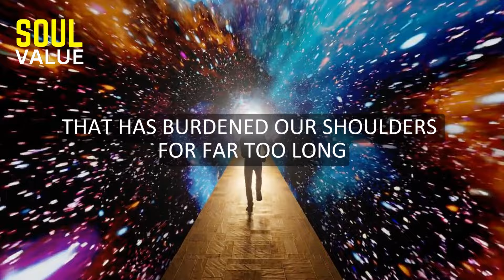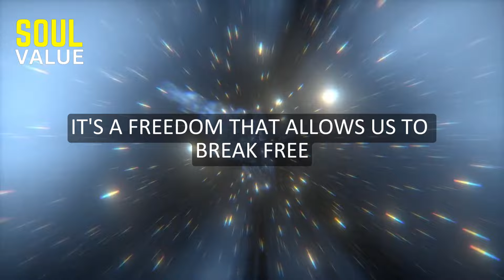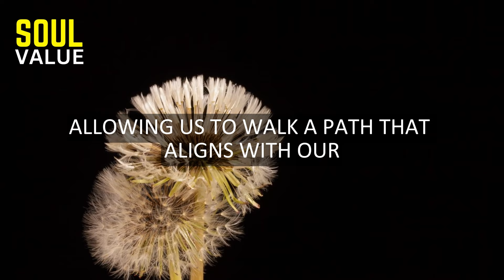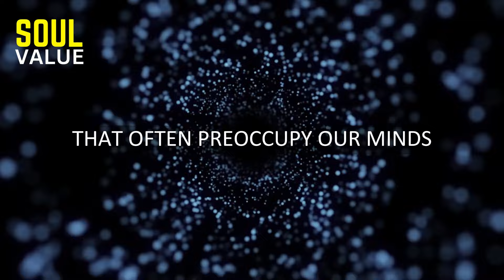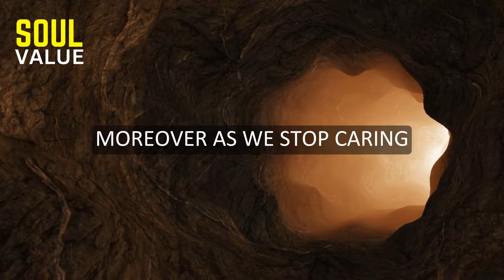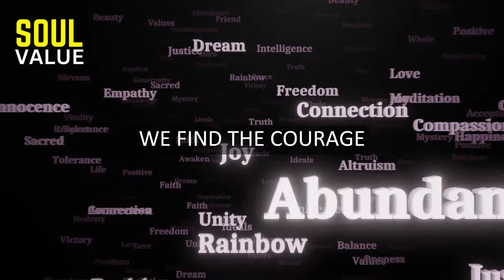Once You Stop Caring | THESE 5 AMAZING THINGS HAPPEN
🌟 Welcome to "Soul Value" 🌟
Embark on a journey of self-discovery and spiritual transformation with our channel dedicated to unlocking the profound mysteries of the soul. At "Soul Value," we explore the depths of the human spirit, providing insights and wisdom to inspire personal growth and empowerment.
🌈 Episode Highlight: "Once You Stop Caring, These 5 Amazing Things Happen"
🌌 Are you ready to liberate your soul from the weight of excessive cares and discover the incredible transformations that await? Join us in this thought-provoking episode as we delve into the liberating power of letting go. Learn how releasing the grip of societal expectations, finding inner peace, rediscovering personal authenticity, building resilience, and enhancing your connection with the divine can lead to a life of purpose and fulfillment.
🧘‍♀️ Our Channel Features:
1. Soulful Insights: Dive deep into discussions on spiritual growth, mindfulness, and self-love, as we unravel the layers of the soul to help you connect with your authentic self.
2. Guided Meditations: Immerse yourself in transformative guided meditations designed to promote relaxation, inner peace, and a deeper connection with your spiritual essence.
3. Inspiring Stories: Hear real-life stories of individuals who have experienced profound shifts by embracing the principles we explore. Discover how they found purpose, resilience, and a deeper connection to the divine.
4. Interactive Community: Join our vibrant community of like-minded souls seeking inspiration and support on their spiritual journeys. Share your experiences, ask questions, and connect with others who are also exploring the path of soulful living.
"Soul Value" is not just a channel; it's a sanctuary for those seeking a more meaningful and authentic life.
🔮 Your journey to soulful living begins here. Welcome to "Soul Value" – where your soul finds its true worth. ✨